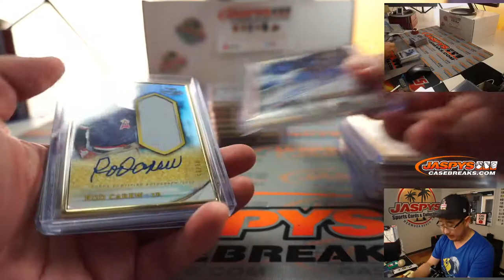Recap (and Train Whistle!) from 2020 Topps Gold Label MLB - PYT #1